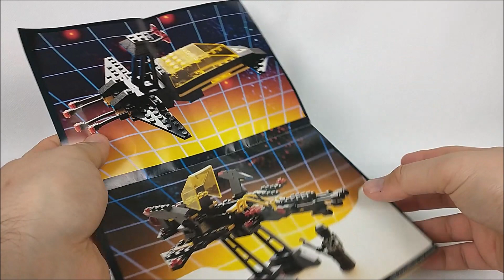Recenzja - LEGO Space 6941 Battrax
Auto kosmicznych złoczyńców.

- internetowy slep z używanymi, kultowymi zestawami LEGO!

– Blog o LEGO, ciekawostki, porady inwestycyjne i ciekawe artykuły, m.in. mojego autorstwa!

Możecie też obserwować mnie na Facebooku i Instagramie!